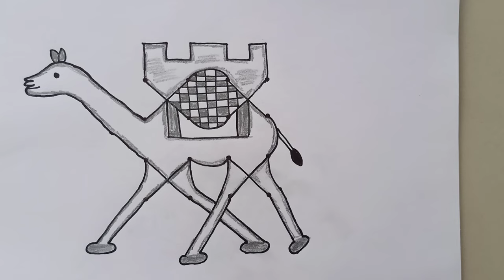How to draw Camel from 16 Dots | ऊंट का चित्र Easy camel Drawing